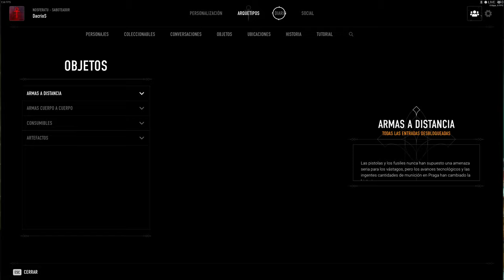Vampire: The Masquerade - Bloodhunt - Mejor partida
La mejor partida que grabé de todo el Closed Alpha Test.
En resumen: buena jugabilidad, manejo, 0 errores (que yo me haya encontrado) pese a ser aún una alfa, brutales gráficos... muchos AAA salen mucho menos trabajados como "versión final"... ¡y recordemos que éste va a ser un título gratuito! No entiendo nada. ^_^¡